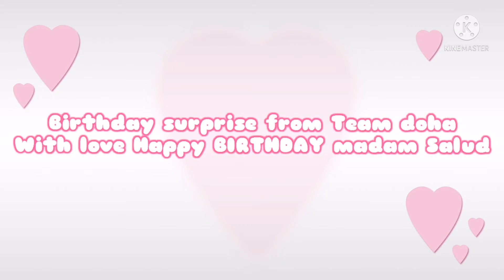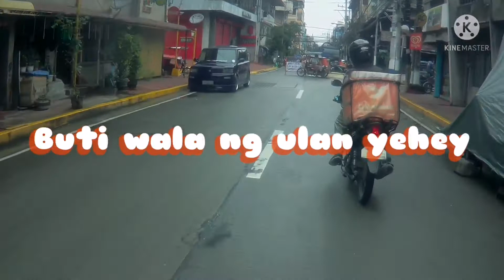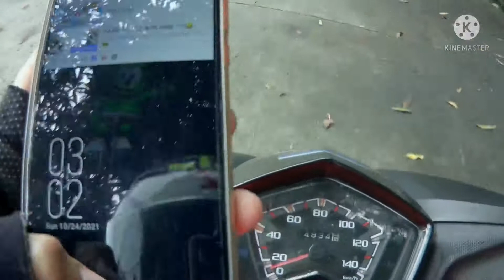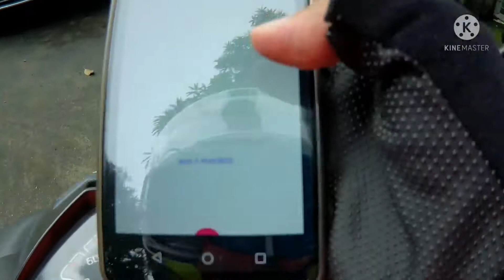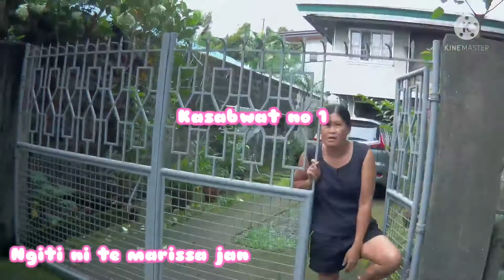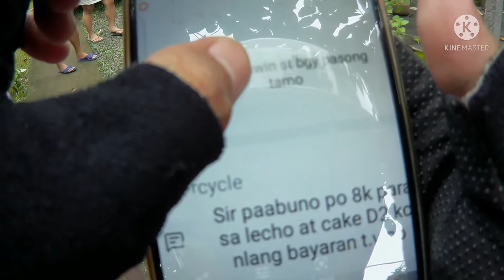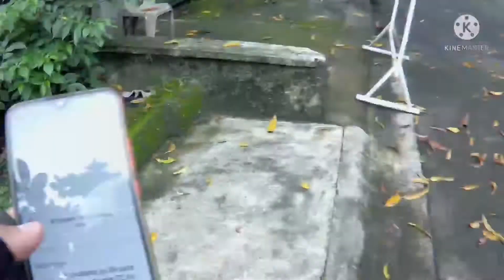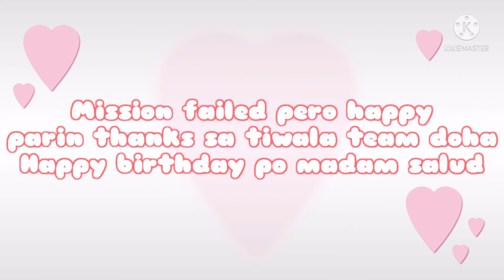Happy birthday madam salud surprise birthday prank kaboom